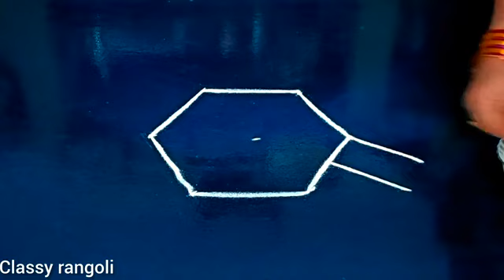Sravana masam special rangoli designs 🌺 Easy padi kolam designs 🌺 Festival rangoli designs